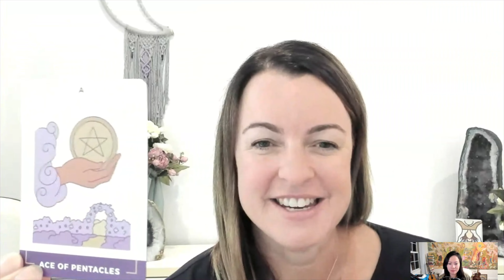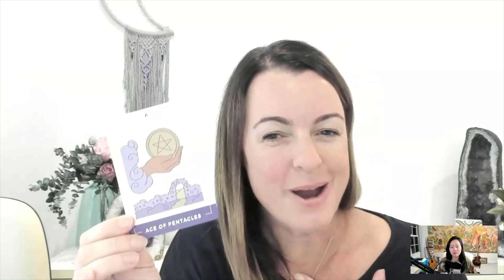How to find youtube content ideas using Tarot Cards?!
I never thought I'd be learning so much from tarot cards, and it has helped me tremendously when it comes to content idea generation as well. Thanks to Bridget Esselmont from @Biddytarot

If you like this interview clip, be sure to check out the full live stream